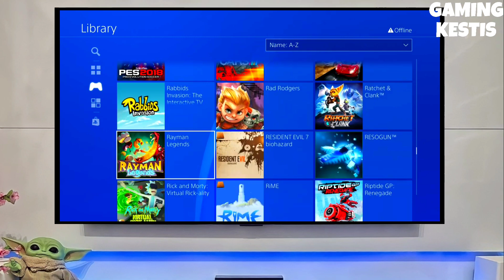Downgrade PS4 11.50 to 9.00 | How to reverting PS4 to 9.00